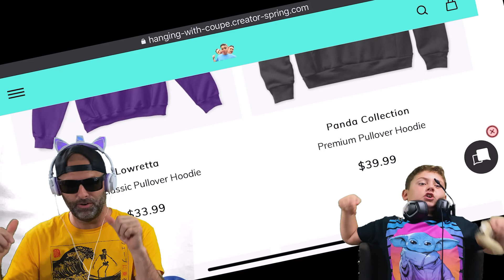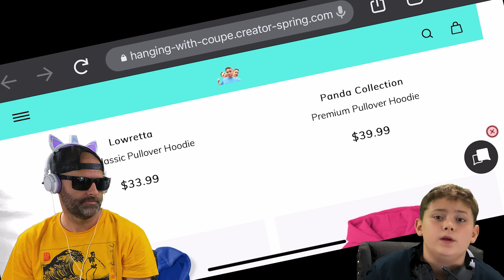GOODBYE to FortNite season 7 and {HELLO to season 8}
Well this is our first and last video of season 7 gameplay in Fortnite. Now we can say HELLO to Season 8! It was close and we almost had it in the bag. Coupe had to pretty much carry me along as I am still (and will always be) a NOOB! We had a blast making this gaming video and look forward to making many more.